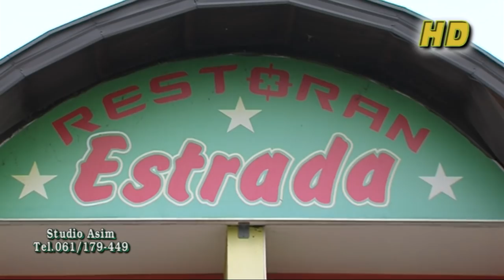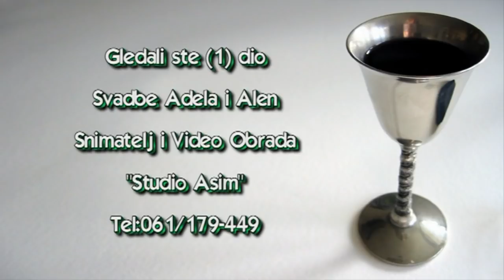Svadba Adela i Alen 1 dio (HD) Banovići-Seona i Živinice Rest-Estrada 6 8 2016 Asim Snimatelj.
Asim Snimatelj Mujkanović Profesionalno snimanje u HD i FULL-HD Rezoluciji tel:061/179-449.Autorska Prava zaštićena zabranjeno svako kopiranje i dijeljenje na druge ytub kanale.